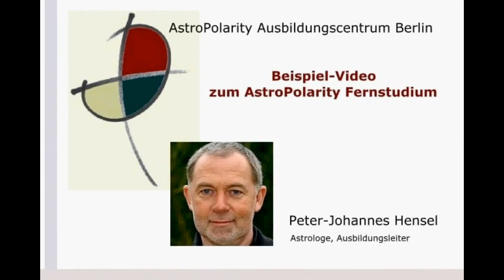Astrologie: von Geburt an blind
Der Autor des Astrologie-Fernkurses, der Astrologe Peter-Johannes Hensel, gibt in diesem Video im Rahmen der Deutungslehre ein Beispiel für seine AstroPolarity-Methode (APL). Thema dieses Lehrvideos ist "die angeborene Blindheit eines Jungen".

▬▬ Astrologie-Ausbildung ▬▬▬▬▬▬▬▬

▬▬ Astrologie-Software  ▬▬▬▬▬▬

"APL" steht für AstroPolarity und bezeichnet die von Peter-Johannes Hensel entwickelte Astrologie-Lehre. Nachfolgend erhalten Sie erste Infos zum Fernstudium.

*  Leitung: Peter-Johannes Hensel, seit fast 40 Jahren Astrologe aus Berlin

▬▬ Warum AstroPolarity (APL)?  ▬▬▬▬▬▬▬▬▬▬▬▬

* Sie entscheiden selbst, wann, wo und wie Sie lernen

* Sie lernen, sich auf das Wesentliche in einem Geburtsbild zu fokussieren - um zu erfahren, worum es wirklich geht... was die wahre Ursache ist und wie der ganz persönliche Lösungsweg aussieht

* Schwerpunkte der Astrologie-Ausbildung sind die psychologische Astrologie und die Astro-Medizin

* die AstroPolarity-Lehre hat Ähnlichkeiten mit der Münchner Rhythmenlehre von Wolfgang Döbereiner

* die APL-Lehre ist der schnellste & preiswerteste Weg, um seriöse Astrologie & AstroMedizin zu erlernen

▬▬ Auch ohne Internet ▬▬▬▬▬▬▬▬▬▬▬▬

Sie können zum einen alle Inhalte per Klick herunterladen... und so auch ohne Internet, z.B. am Strand oder bei einem Wald-Spaziergang, die Astrologie erlernen. Zum anderen sind optional alle Ausbildungs-Inhalte auch auf USB-Stick verfügbar.

▬▬ Keine Computer-Kenntnisse erforderlich ▬▬▬▬▬▬

Sie benötigen keine Computer- oder sonstige EDV-Kenntnisse... und Sie müssen nichts installieren! Per Klick haben Sie sehr schnellen & einfachen Zugriff auf alle Inhalte.